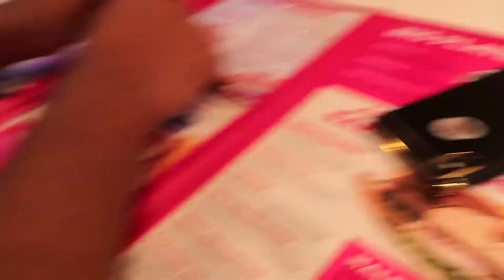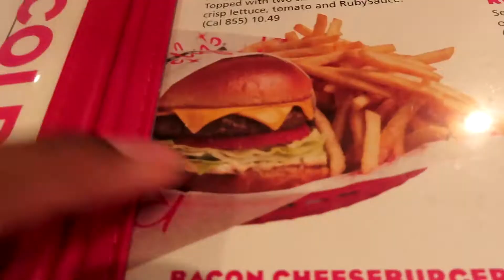Space Divers x Ruby's Diner | Vlog #3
Originally was supposed to be a beach vlog but Nate's headass only recorded 30 seconds worth of footage...